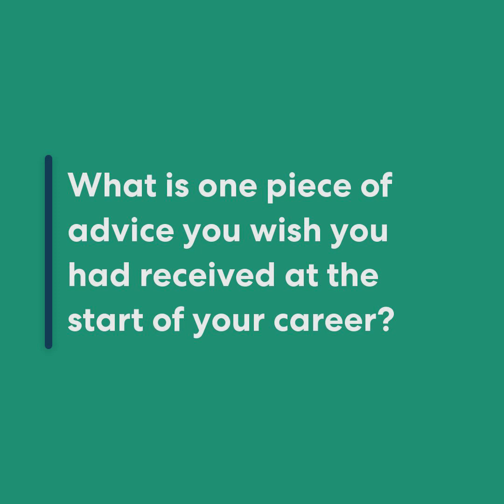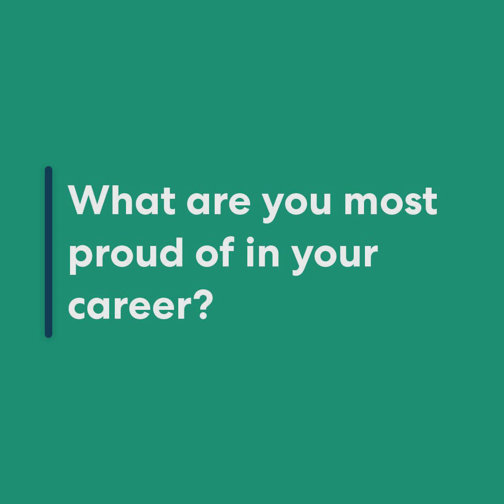Lea M. Jarnagin - 2023 NASPA Foundation Pillar of the Profession